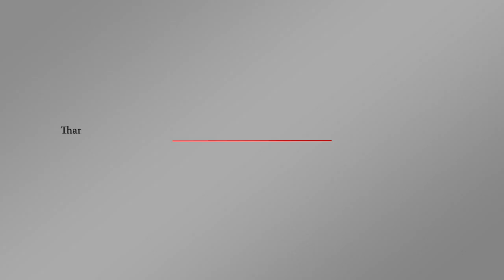أخر أخبار معارك التحالف السعودي الإماراتي المستمرة في اليمن 🇾🇪 | اورتز نيوز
تتواصل المعارك التي يقوم بها التحالف السعودي الإماراتي ضد الحوثيين من أجل السيطرة على مدينة الحديدة باليمن، رغم الدعوات الدولية المتزايدة لأجل وقف الحرب والتوجه إلى المفوضات.